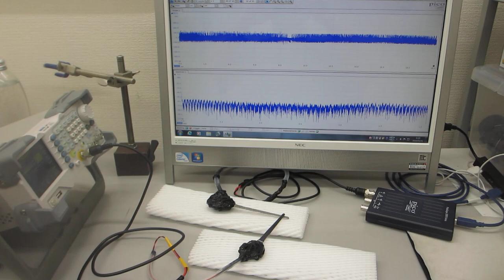超音波発振制御プローブの超音波伝搬実験（超音波システム研究所）